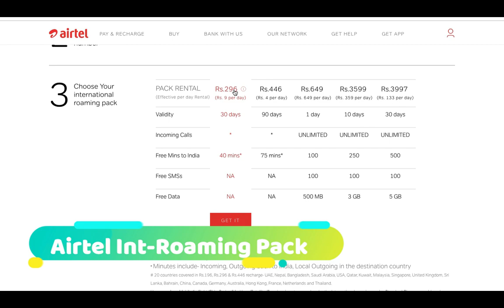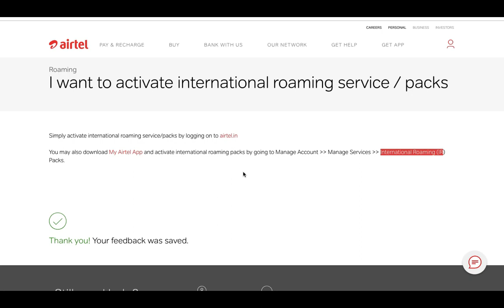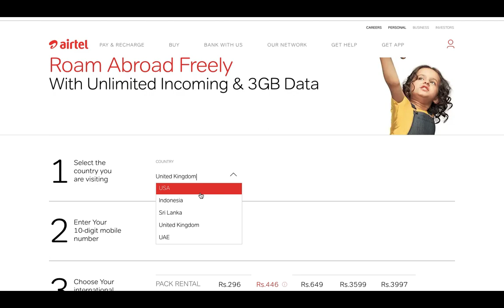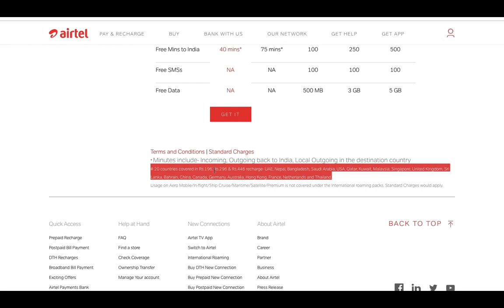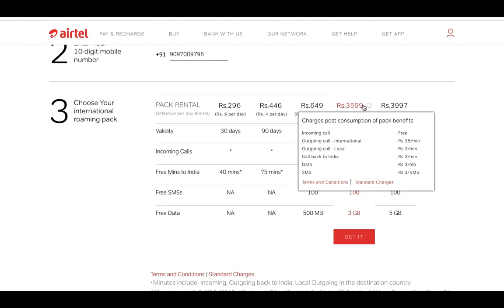AIRTEL INTERNATIONAL ROAMING PACKS 2K19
Hello Folks,

Today Topic- Airtel International Roaming Packs Details

Here are the full details of Airtel Internation roaming packs. How to activate International roaming packs or services?

Airtel is one of the big telecom company in India and jio gives a tough competition. To compete with Jio they have launched their international roaming packs which are quite cheap.

Airtel Provides free unlimited incoming calls.